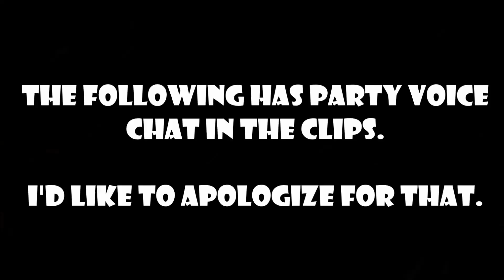Final PvP Quote Compilation - Destiny 2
Possibly my final quote compilation. With a mix of Shaxx's new lines, Lord Saladin and The Emissary, it should be good enough... I hope. Enjoy!